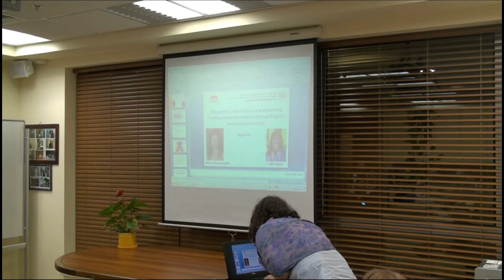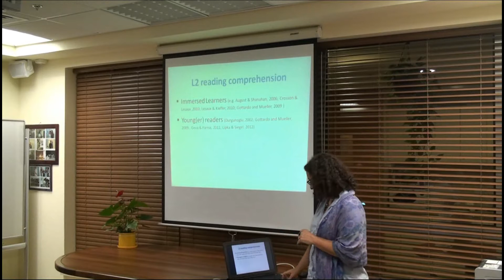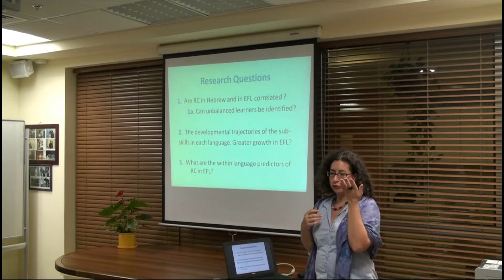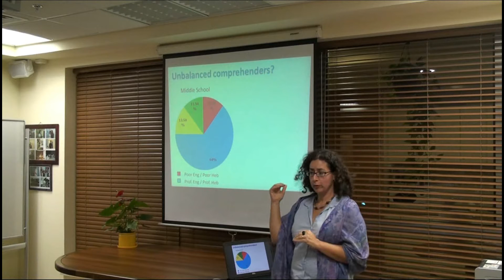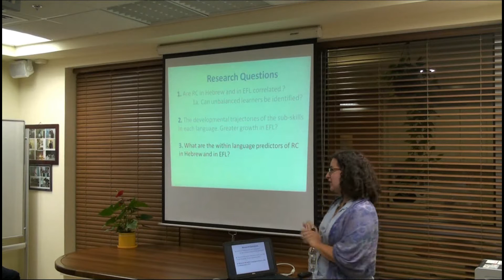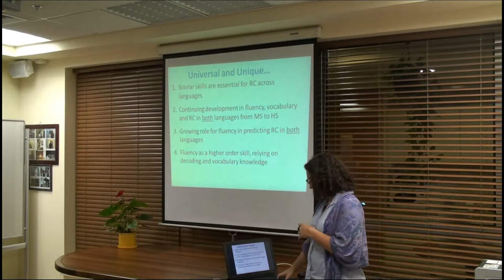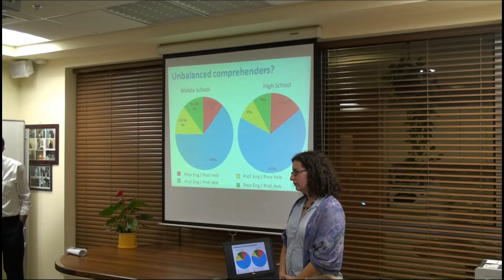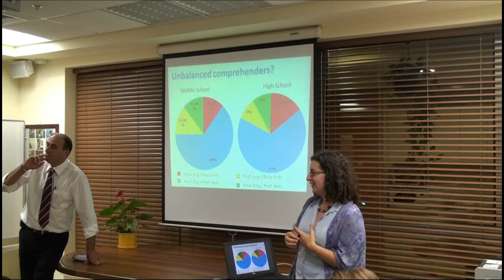The Growing Role of Fluency in Predicting Reading Comprehension, Dr. Anat Prior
Dr. Anat Prior, University of Haifa
The Growing Role of Fluency in Predicting Reading Comprehension in Both Languages of Hebrew/English Speaking Adolescents
The sixth lecture on the third day of the Brain, Mind and Fluency International Conference. This day was dedicated to the Developmental Aspects of Fluency and Reading Fluency in Different Languages.